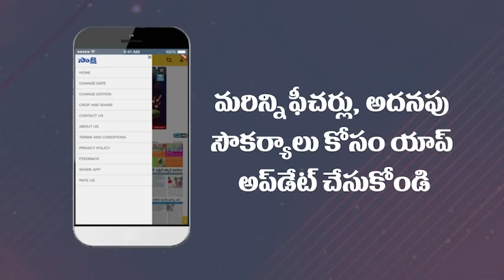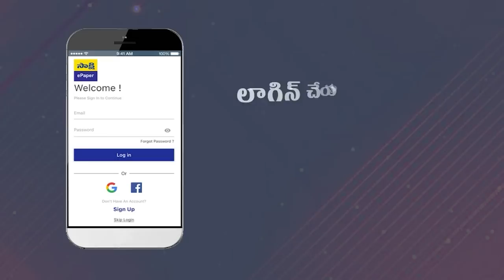All-Party Meeting On G20 Summit | CM Jagan Comments on G20 Summit | PM Modi